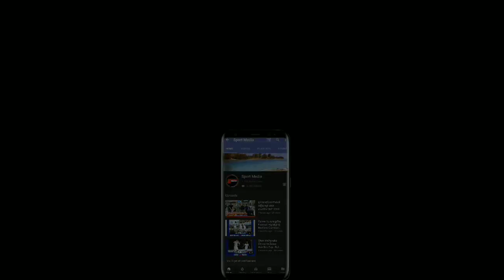លោក Felix តាមដាន ចាន់ វឌ្ឍនាកាជាប់ជានិច្ច Chan Vathanaka